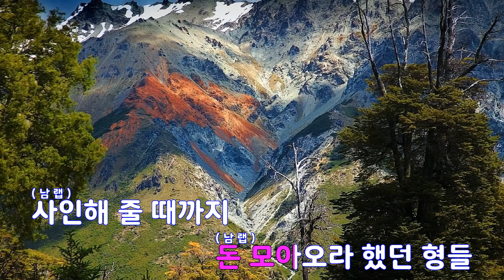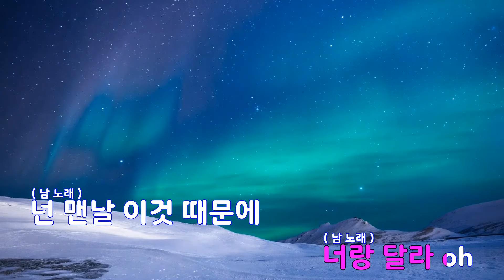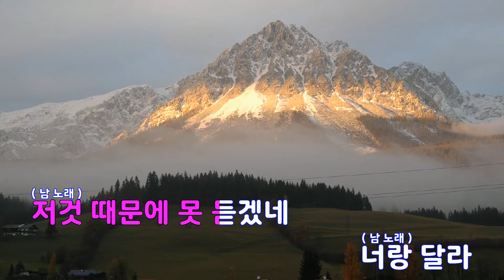[은성 반주기] 너랑달라(한림대학교X한요한.저스디스(JUSTHIS)) - 한요한.저스디스(JUSTHIS)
너랑달라(한림대학교X한요한.저스디스(JUSTHIS)) - 한요한.저스디스(JUSTHIS)
작사 ː JUSTHIS(저스디스).한요한, 작곡 ː STALLY.한요한.MINIT.HEONDRED